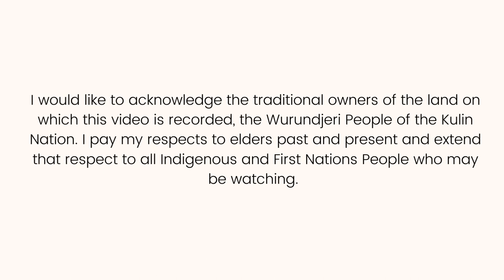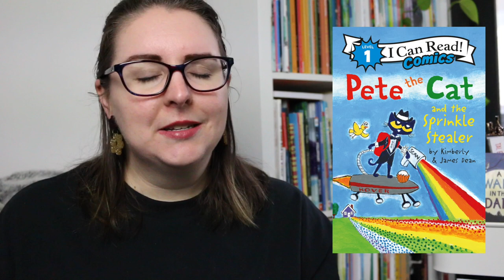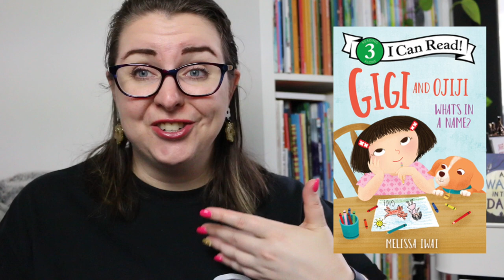Recent Reads: Borrowing Children's Books On Libby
Today I'm sharing reviews of 11 children's books that I found and read using Libby. Libby is an online borrowing service that's available through local libraries and can be a great way to access books.

Pete the Cat and the Sprinkle Stealer - Kimberly and James Dean

Timestamp
0:00 Acknowledgement of Country
0:16 Intro
1:32 Gurril: Storm Bird - Trevor Fourmile, Jingalu
2:16 Nothing Rhymes With Orange - Adam Rex
2:52 Shy Willow - Cat Min
3:39 Brave Molly - Brooke Boynton-Hughes
4:23 Charlie's Swim - Edith Wright/Charmaine Ledden-Lewis
5:19 The Pengrooms - Paul Castle
5:44 Pete the Cat and the Sprinkle Stealer - James and Kimberly Dean
6:13 Jordan Is Ready - Megan Borgert-Spaniol
6:42 Cece Loves Science: Push and Pull - Kimberly Derting
7:25 Gigi and Ojiji: What's In a Name - Melissa Iwai
8:28 Queen Narelle - Sally Murphy
9:43 Wrap Up